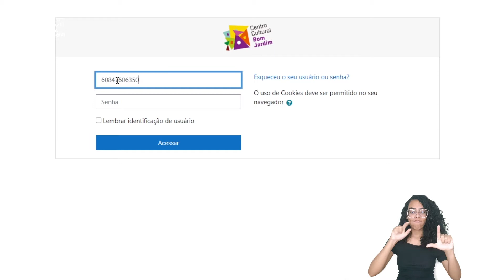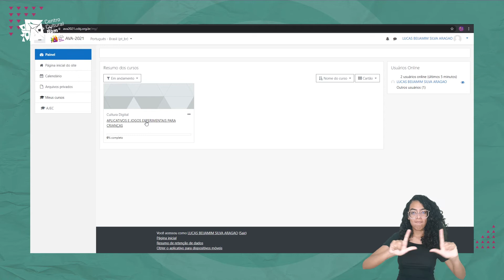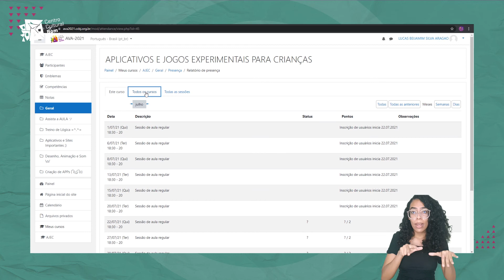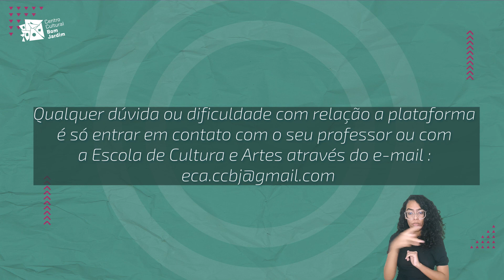VIDEOTUTORIAL - Como acessar o Ambiente Virtual de Aprendizagem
Esse vídeo é pra toda a galera que faz (ou vai fazer) parte das turmas em andamento na Escola de Cultura e Artes do CCBJ: a gente preparou um videotutorial pra guiar vocês pelo AVA, nosso Ambiente Virtual de Aprendizagem*.

🎓 O vídeo tem todos os detalhes de como acessar, se cadastrar e participar das nossas aulas virtuais.